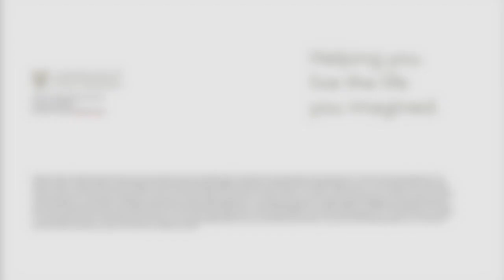The Ukraine-Russia Situation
Versant CIO Tom Connelly discusses the Ukraine-Russia situation: The invasion of Ukraine and associated stock market volatility has many investors worried. But volatility is a normal part of investing, and brief periods of heightened volatility often recede quickly after the beginning of crises or even wars.